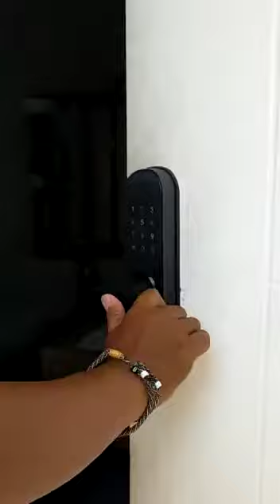Launching Rumah Modern, Smart Home system Pertama di Grand Mahkota, bekasi, start Harga 500 Jutaan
Launcing tahap 3...
Rumah dengan Teknologi Smart Home System 💻📱, Fully Furnished, dengan TIPE TERBARU Type Lb.46/ Lt.72 & Type.Lb.90/ Lt.84

☘️🏡 GRAND MAHKOTA BEKASI 🏘️☘️
Lokasi sangat Strategis, Spek bangunannya bagus & fasilitas lengkap
Start Harga : Rp.500 Jutaan.

Promo buat Konsumen:
✅ Free AC,
✅ Dp 5%, cicil 3x
✅ Fully Furnished

Isi Smart Home :
📱Smart Concept, 📱Smart Door Lock
📱CCTV , 📱Panic Button Alarm
📱Smoke Detector, 📱Lampu RGB
📱Tab Android Dinding

Lokasi Sangat Strategis :
☑ Akses dekat dgn TOL Cibitung - Cilincing
☑ 10 menit menuju RS.Tiara, bekasi
☑ 15 menit ke terminal Harapan Indah, Giant, Transera Waterpark HI
☑ 20 menit menuju pusat kota bekasi, atau AEON Mall Jakarta Garden City
☑ 30 menit ke kelapa gading atau Sunter, tanjung priuk.

Pertama di Bekasi, rumah 1 Lantai menggunakan Konsep SMART HOME. Sangat Wort it sekali. Sangat cocok untuk kaum Millenial Muda... 😍👩‍❤️‍👨

🔖 BOOKING FEE : Rp. 3 JUTA SAJA,
     Langsung Pilih unit.

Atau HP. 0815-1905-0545